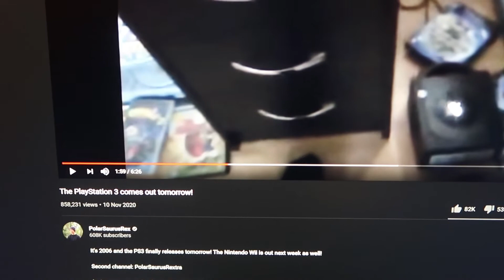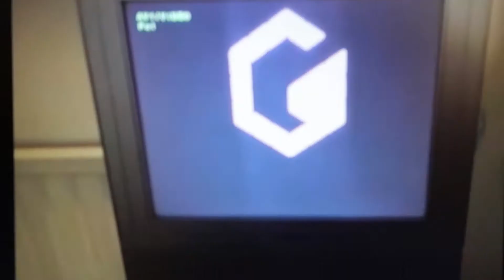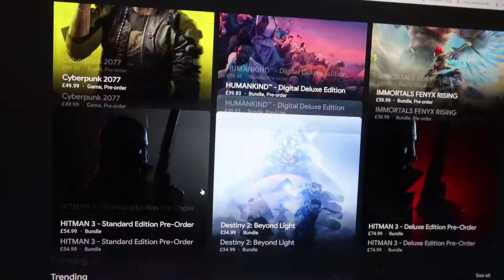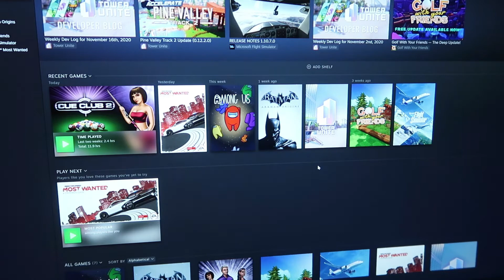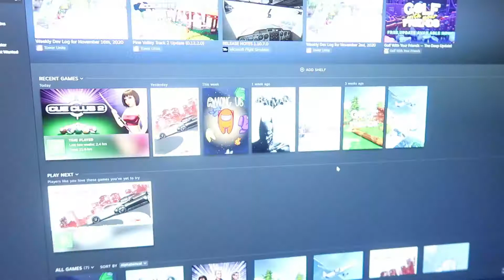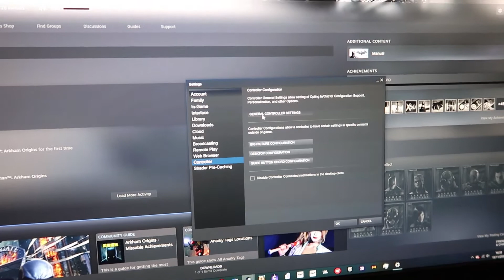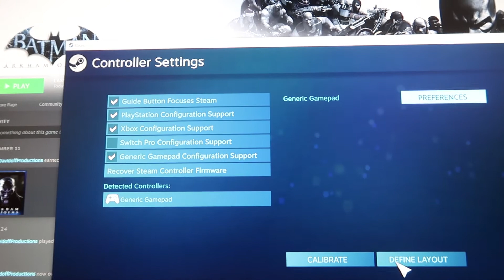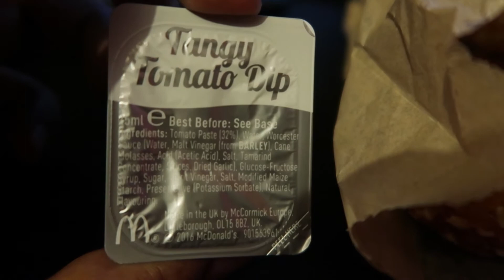Google Sent me a Stadia Controller for Free | Lockdown VLOG 4